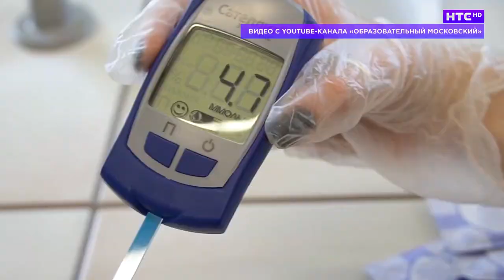Открытие медицинского класса в ирбитской школе №8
Удостовериться в правильности выбора будущего пути. Освоить самые первые профессиональные навыки. Качественно подготовиться к экзаменам по профильным предметам без привлечения репетиторов и сторонних педагогов. И такая возможность сегодня уже есть и у ирбитских старшеклассников, мечтающих связать свою жизнь с медициной.